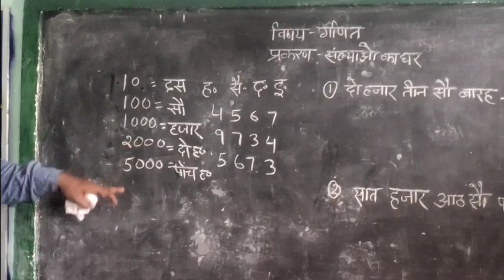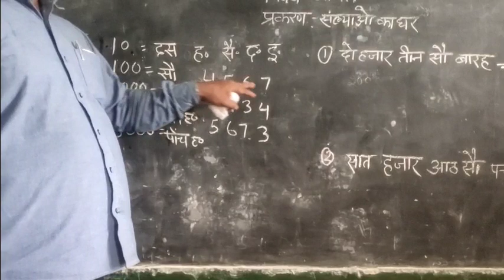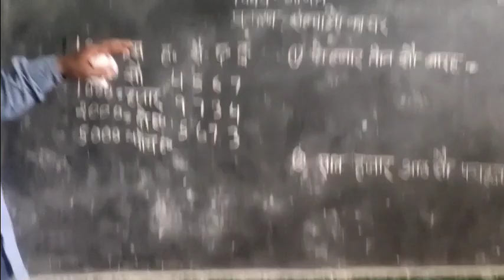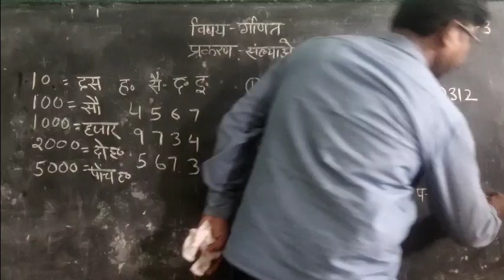संख्याओ का घर पाठ 1 भाग -2 गणित कक्षा- 3 साप्ताहिक वर्कशीट -2 वीडियो-02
साप्ताहिक वर्कशीट -2
वीडियो-02
विषय -गणित
कक्षा- 3
प्रकरण - संख्याओ का घर
लर्निंग आउटकम-
 1 से 9999 तक की संख्याओं को अंकों और शब्दों में पढ़ना लिखना सीखना।

वीडियो निर्माण :- विजय लाल गुप्ता स.अ.
कम्पोजिट विद्यालय भरथरा
विकासखंड- काशी विद्यापीठ
जनपद- वाराणसी